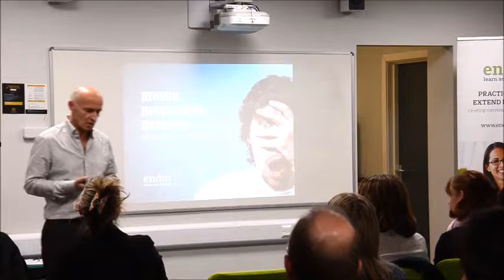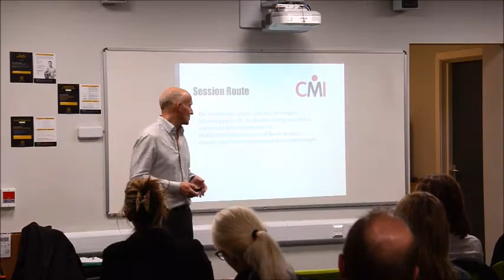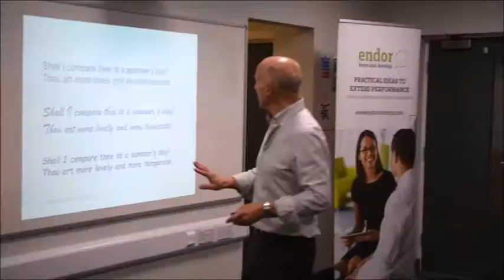The How To Be Creative Myth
An exploration into whether or not wisdom, insights and creative thought can best be facilitated when we are at our most comfortable. Excerpt from a Chartered Management Institute (CMI) event ‘The Proven, the Provocative and the Perverse’ focusing on expected ways to extend performance. During the session, Chris Watson of Endor Learn & Develop, challenges conventional thinking around how best to build potential in the workplace by drawing on the latest research into the science of people. Chris delivers a smorgasbord of highly improbable, yet scientifically robust methods to develop capability in the workplace and deliver outstanding results through people.
Chris is author of the bestselling ‘Upskill: 21 Keys to Professional Growth’. He thrives on working with people to extend their performance by ensuring that they are challenged, engaged and enabled. His style is participative, fast paced, humorous and relevant. Chris believes that we all learn best when we are involved and having fun! As a result he works hard to deliver practical, fresh ideas and proven tools & techniques which can easily be applied back in the workplace.